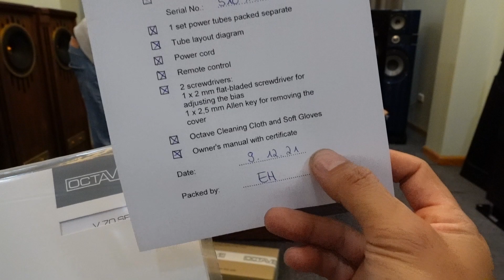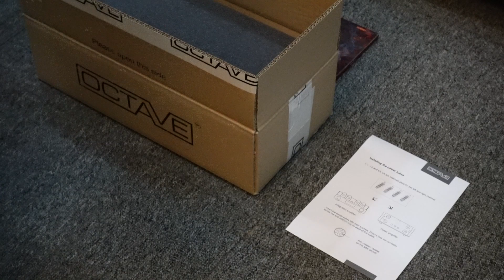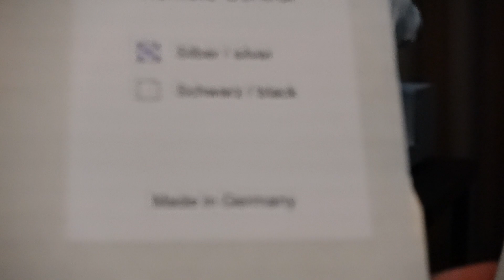Khui thùng Ampli Octave V70se phối ghép cùng Speaker Magico A3 CD Accuphase Dp600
Giống như ampli đèn Octave V40SE, V70SE được thừa hưởng các công nghệ mới của OCTAVE có được khi phát triển các phiên bản trước. Nhiều cải tiến so với mẫu V70 trước đó tạo thành amply đèn cao cấp V70SE mới. Tối ưu hóa từ V80, V70SE hiện cung cấp hiệu suất cao hơn trong khi các mạch điện tử nhạy cảm được bảo vệ tốt hơn chống lại trường từ tính của biến áp và nguồn điện. Biến áp chính được giảm thiểu tiếng ồn bằng cách để gọn trong một hộp kín từ tính.

Đầu ra bao gồm hai vế công suất 2 bóng 6550 cho mỗi kênh, đươc hệ thống giám sát và kiểm soát BIAS, việc sử dụng các đèn đầu ra tương thích với bóng khác có thể phù hợp với bộ ampli theo sở thích cá nhân hoặc để thừa hưởng từ các loại đèn mới đã được cải tiến.

V70SE, như tất cả các Ampli OCTAVE khác, dựa trên cấu hình pentode nâng cao. Cấu hình này đảm bảo sự ổn định tuyệt đối của ampli chống lại trở kháng không ổn định của loa. Sự không phù hợp trở kháng không gây hậu quả, và V70SE ổn định xuống tận mức tải 2 Ohm. Một đóng góp quan trọng cho sự ổn định này là biến áp đầu ra trở kháng đơn.